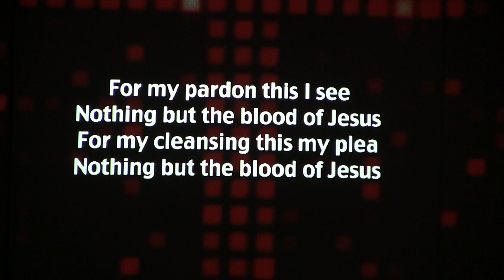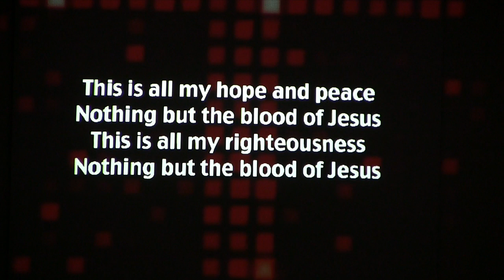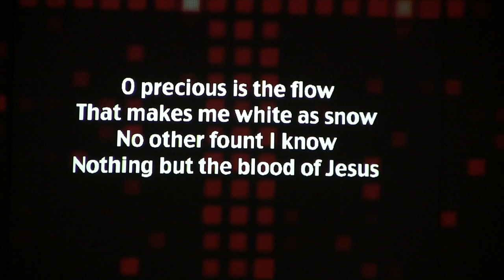Central Baptist Church 3-22-15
Welcome to CBC!!